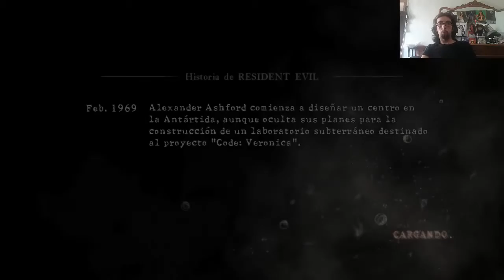Resident Evil 5 Gold Edition | Cap 18 | Excella Muere!! Llega el Mal.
Bienvenidos a un nuevo capitulo de Resident Evil 5 en Español donde nos enfrentaremos a los peores zombis y su virus mortal, ademas aparece nuestra compañera misteriosa con ganas de matarnos y debemos evitarla a ella y a wesker no te lo pierdas en Jomanplay ella quiere que el virus intoxique todo umbrella pero nosotros debemos evitarlo.
Resident Evil 5 en Español | Walkthrough | Parte 1
Almost every shot of Excella from Resident Evil 5
Resident Evil Remastered Walkthrough Gameplay Part 1 - Jill (PS4 PC)

mi primer canal.
mi sensual google.
mi atractivo instagram.
mi pagina de música.
mi feo twitter.
No te puedes perder este magnifico capitulo mañana uno nuevo deja tu like y tu opinión y pide tu juego eres libre para hacerlo, que empiece la aventura mas terrorífica de Re5.